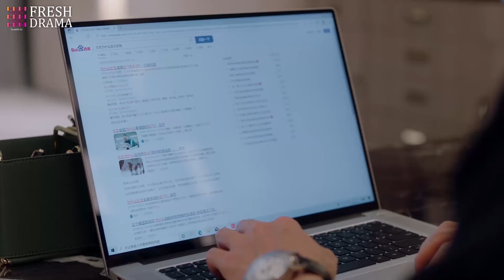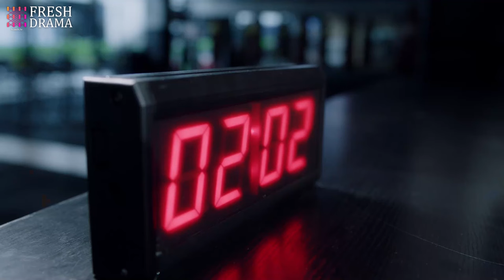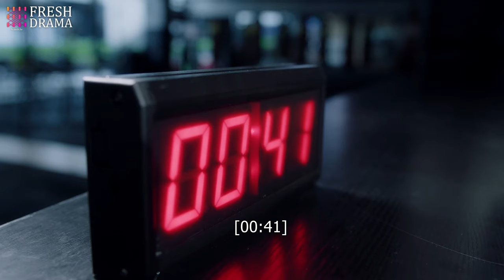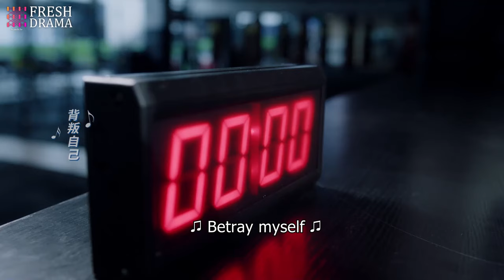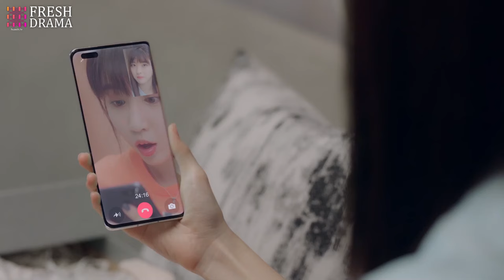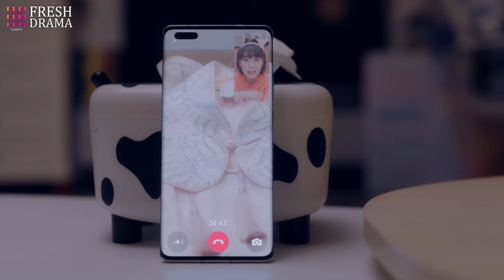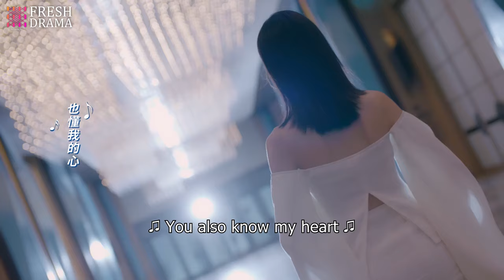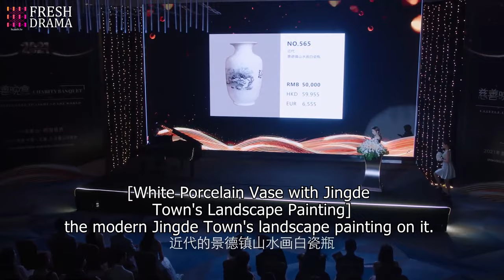《契約女友强制愛》|《Contract girlfriend forced love》EP07💥灰姑娘誤闖總裁選妃現場🔞怎料總裁一紙契約簽下她💢豪門契約戀人被強迫同居🎉誰知她竟是冒牌貨？愛情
Drama title：《契約女友强制愛》|《Contract girlfriend forced love》
Starring：罗正、林昕宜、杨泽、张垚、王旭东、李欣燃
Synopsis：美妝主播蘇顏兮受到孿生姊姊賀錦兮的威脅，被迫代替姊姊和豪門總裁顧西城成為「契約戀人」的故事。 本想哄生病的奶奶開心而假裝戀愛的顧西城，逐漸被這個樂觀陽光的蘇顏兮所吸引，同住屋簷下的兩人感情在摩擦中漸漸升溫，在蘇顏兮的細心陪伴下，顧 西城逐漸卸下暴躁冷酷的外殼，坦露出柔軟的內心。 同時，一直隱瞞身分無法訴說真相的蘇顏兮卻陷入了巨大的痛苦。